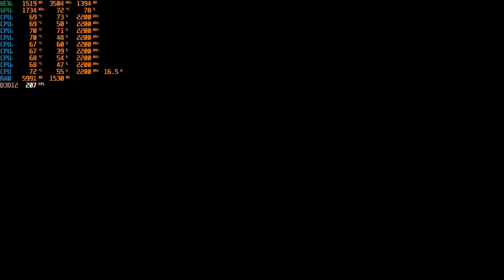JUJUTSU KAISEN CURSED CLASH ON | I5 8300 | 12 GB RAM | GTX 1050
GAMEPLAY PALWORLD ON
| I5 8300H | GTX 1050 | 12GB RAM |

NOTE :
THIS TEST USING BALANCED MODE NOT PERFORMANCE MODE BECAUSE MY PC IS TOO HOT AND THROTTLING ON PERFRMANCE MODE (IM NOT RE PASTA YET XD)
SETTINGS ON VIDEO

MY SPEC
LAPTOP DELL INSPIRON G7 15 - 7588
WIN 10 64 BIT
PROCESSOR INTEL QORE I5 8300H 2.30 GHZ
RAM 12GB DDR4 DUAL CHANNEL
VGA GTX 1050 4GB DDR5